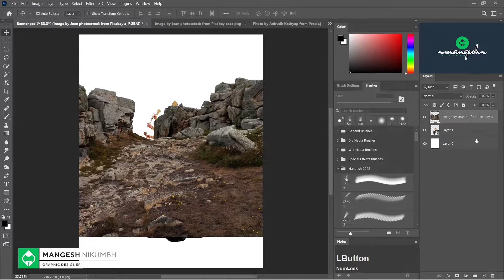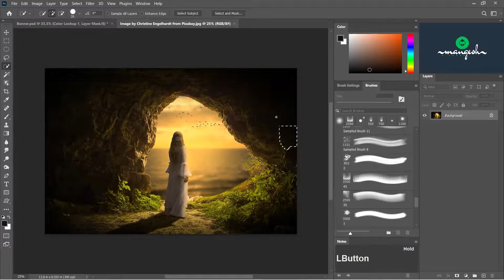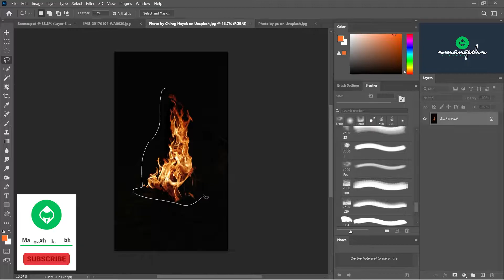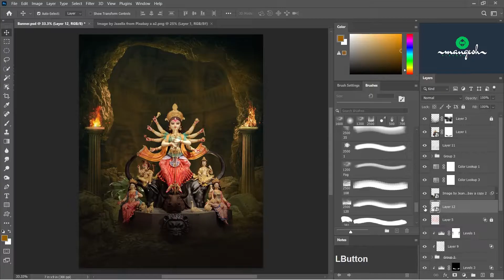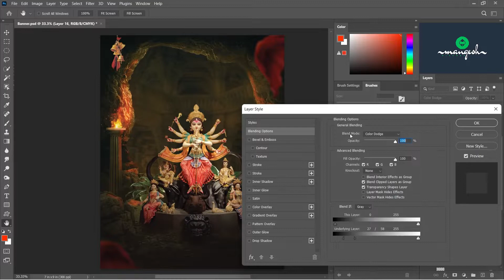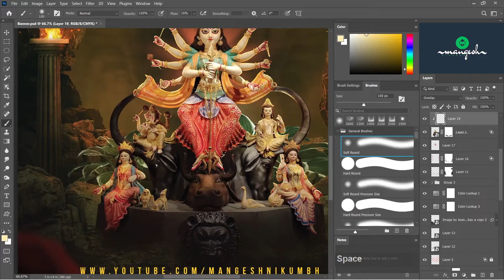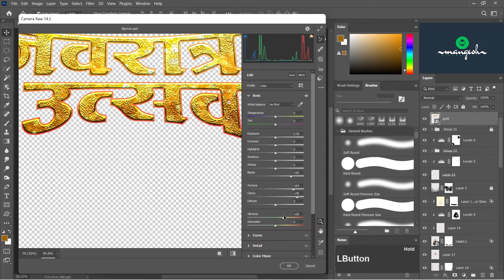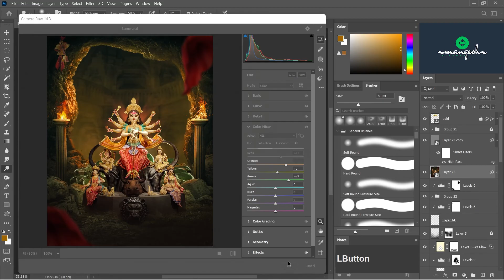Navratri Utsav Banner Editing In Photoshop | Navratrotsav Banner | Navratri Utsav Poster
Hello dosto my new tutorial Navratri Utsav Banner Editing In Photoshop | Navratrotsav Banner | Navratri Utsav Poster | Navratri